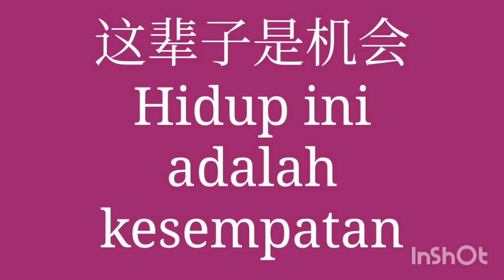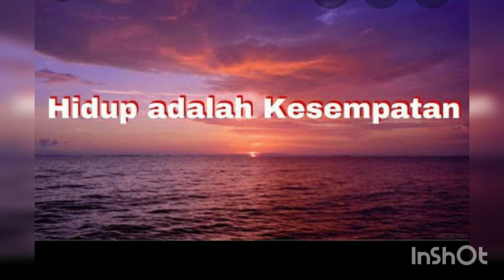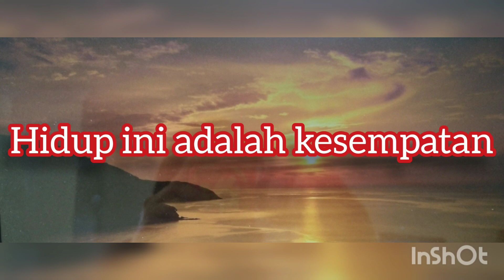这辈子是机会 Hidup Ini Adalah Kesempatan (Mandarin + Indonesia)